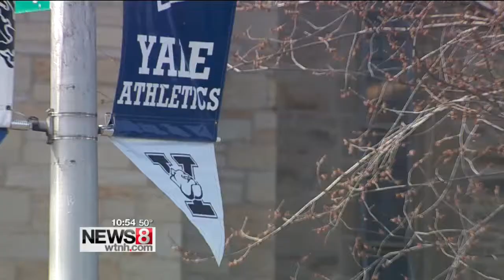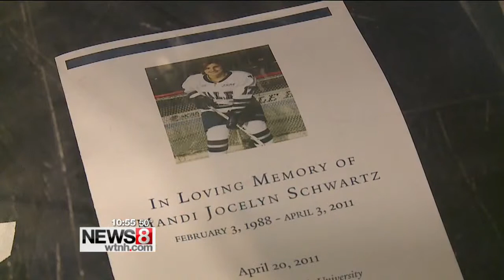Yale's Aurora Kennedy, Tyler Varga talk Mandi Schwartz Donor Drive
SportzEdge Tonight airs at 10:45 pm on myTV9.